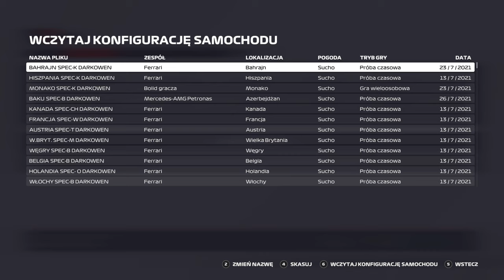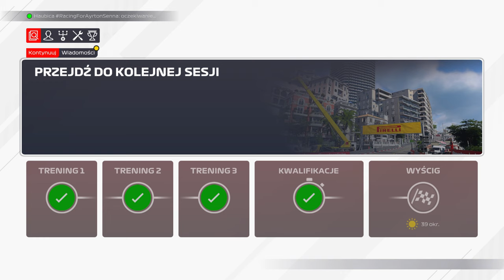f1 2021 KARIERA DWUOSOBOWA #3 RZEŹNIA W MONAKO KOOPERACJA DARKOWEN & HAUBICA FERRARI TEAM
Kolejny odcinek z serii F1 2021 w karierze dwuosobowej, EA oraz Codemasters pomyślało tutaj o wszystkim, brak przewijania czasu, brak możliwości cofania, praktycznie kariera w czasie rzeczywistym. Specjalnie dla Was odcinek 3 w kooperacji z kierowcą Haubica. Jesteśmy w zespole Ferrari i będziemy próbować swoich sił właśnie w tej rozgrywce, czy się uda wnieść na wyżyny ten zespół zobaczcie sami. Po GP Hiszpanii czas na piękny i zdradliwy tor w Monako, staramy się cały czas iść do przodu, ale przeszkód dużo,a umiejętności jescze sporo brakuje. Rzeżnia to jedyne słowo, które w skrócie jest w stanie podsumować GP Monako w karierze dwuosobowej w f1 2021.